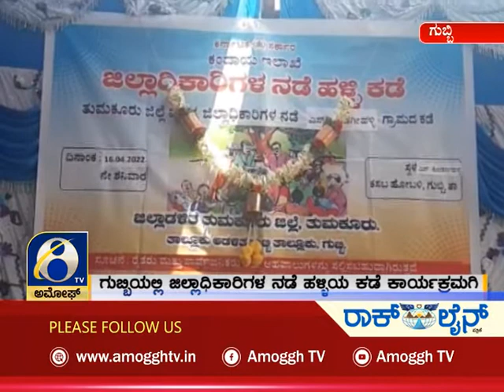ಅಮೋಘ್ ನ್ಯೂಸ್ | Amoggh News | @8pm | 16-04-2022